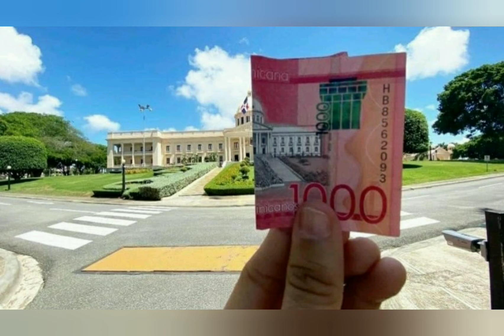LINDAS FOTOS DE NUESTROS BILLETES DOMINICANOS CADA BILLETE ES HISTORIA CREDITOS OMARESTRVEZ20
es una recopilación de los espacios en las cuales cada billete tiene sus fotos impregnado
exelente fotografía
los creditos para OMARESTRVEZ20